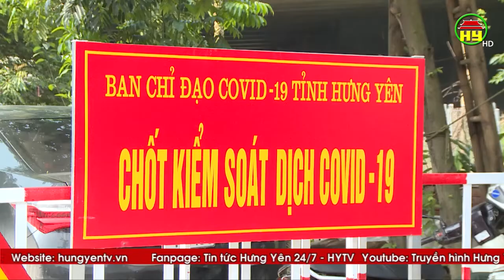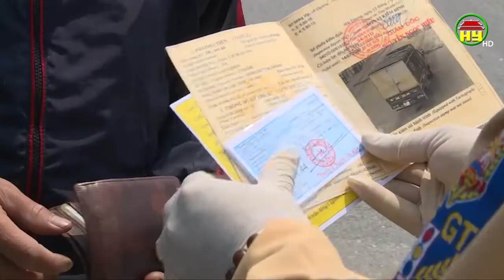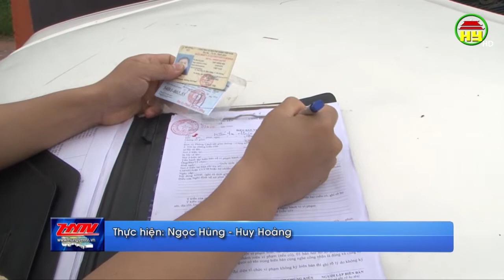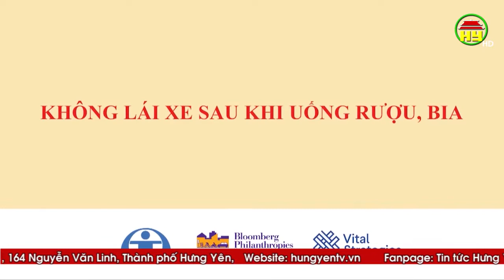Vi phạm tốc độ giao thông trong các tháng đầu năm